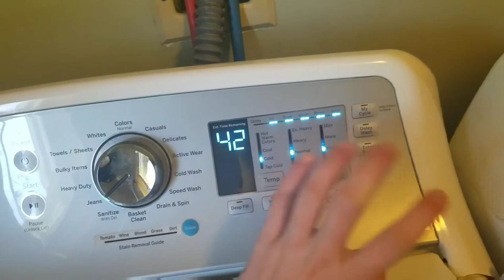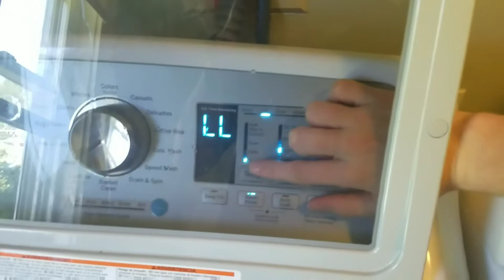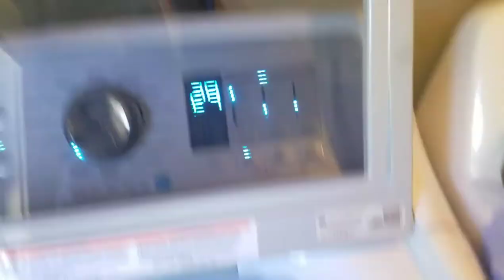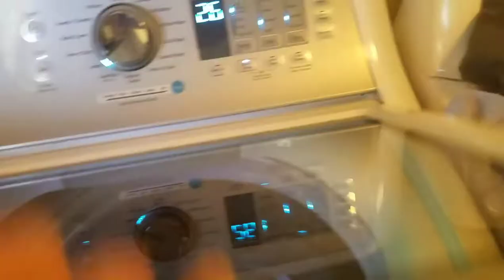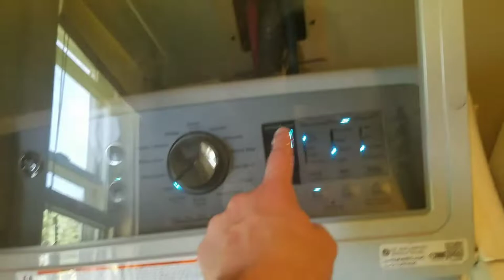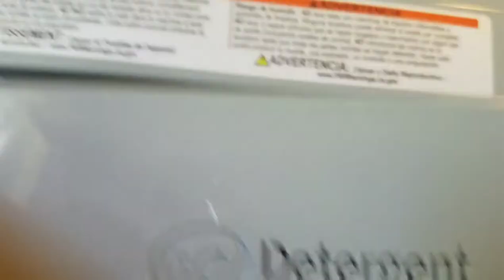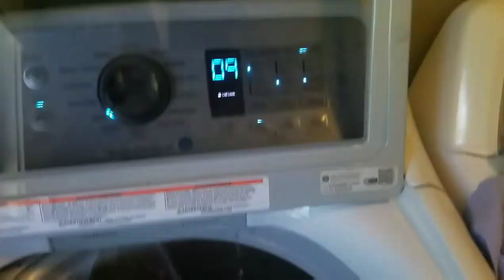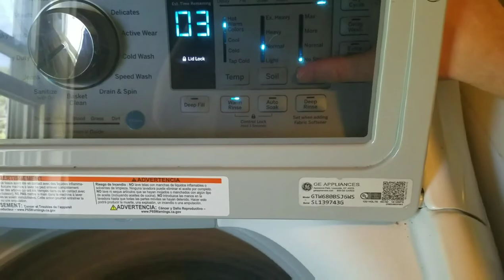Jeans cycle (Full cycle) 13 jeans and shorts (Ge Gtw680bs6jws)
Wash temp: Warm
Rinse temp: warm
Spin: normal
Soil: normal
Deep wash: Off
Deep rinse: off
Cycle time: 42 minutes